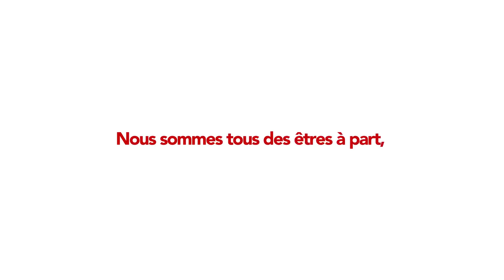Nous sommes tous des êtres à part alors pourquoi en mettre à part ?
Accepter et respecter les différences, voir plus loin que les apparences, chez APICIL, c’est depuis toujours, la conviction de chacun et l’engagement de tous.